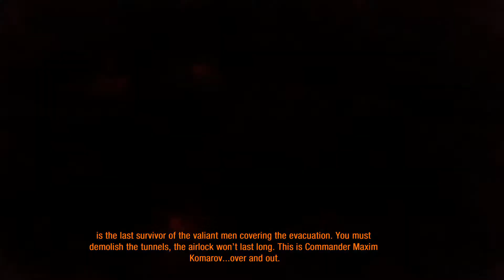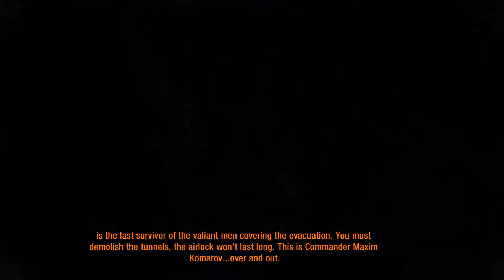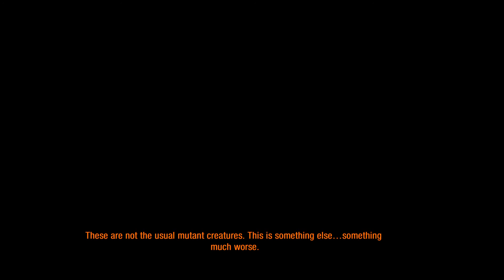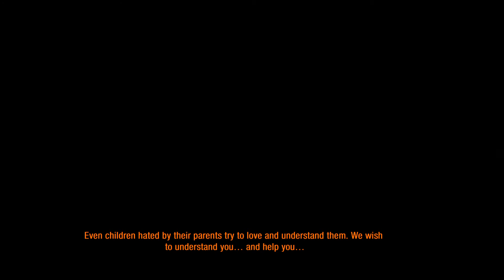மெட்ரோ Metro 2033 Redux Part 6 Survival Horror Game Gameract2021 | No commentry | Shri's Narco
Metro 2033 Redux is a definitive edition of classic metro 2033. It is Survival Horror game. The main plot of the game is due to more nuclear war surface of earth is completely contaminated by radiative gases so people who are survived live in metro stations to escape from radiation and mutated animals.